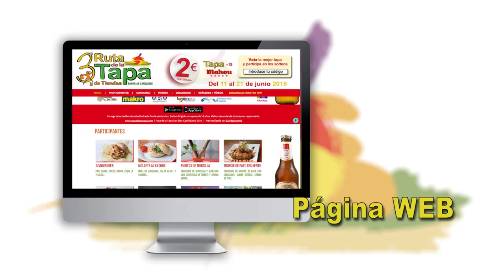01 presentacion tapas2015 WEB